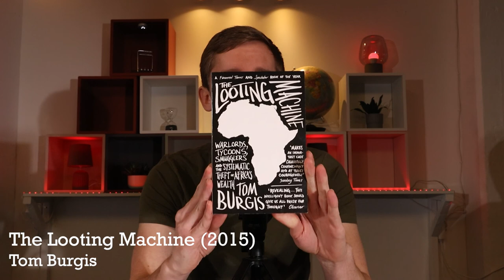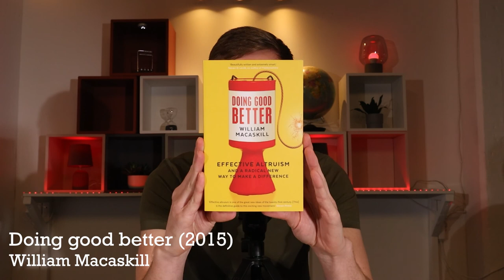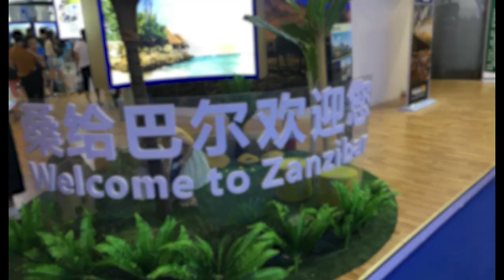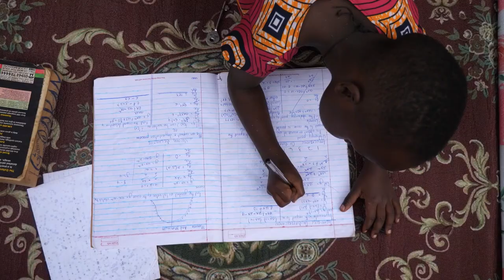Everything You Got Wrong About Foreign Aid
If there is one lesson we have learned during the last two decades it is that Foreign Aid is a failure. But is that really the whole truth? Today, many poorer nations are developing quickly and we have seen great health improvements globally. What is the role of Foreign Aid in that?

Foreign Aid is a complex phenomenon but we can try to draw some careful conclusions.

Follow my updates on Instagram @smallcirclesforward

00:00 Intro
00:45 Proving aid successful
02:48 Questionable objectives
04:00 Unbalanced giving and political incentives
05:27 The Dept Trap and the big push
07:15 Non-aid policies
09:12 Aid flows are smaller than you think
10:40 China in Africa
13:57 Examples of programs
16:07 Transparency and Aid Agencies
17:00 Can we draw any conclusions?
18:40 Aid and ideology
21:19 Outro

Sources:
Banerjee, Abhijit V. and Duflo, Esther. (2011). Poor Economics.
Burgis, Tom. (2015). The Looting Machine.
Easterly, William. (2006). The White Man’s Burden.
Macaskill, William. (2015). Doing Good Better.
Marshall, Tim. (2015). Prisoners of Geography.
Moyo, Dambisa. (2009). Dead Aid.
Perkins, Dwight H et.al. (2013). Economics of Development (7th ed.)
Rist, Gilbert. (2014). The History of Development (4th ed.)
Rosling, Hans and Ola and Rosling Rönnlund, Anna. (2018). Factfulness.
Sachs, Jeffrey D. (2015). The Age of Sustainable Development.
Wesseling, Henk. (1992). Original Title: Verdeel en heers. De deling van Africa 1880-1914. Swedish Title: Söndra och Härska – Uppdelningen av Africa 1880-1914.
UNCTAD Foreign Direct Investment in Africa: Performance and Potential.
Uppsala Conflict Data Program. 2021.
Institute of Health Metrics and Evaluation. Disease statistics.
UN Aids. HIV in Angola.
USAID. Syria, Bangladesh, Ethiopia, Afghanistan.
West, Paul C et.al. Trading carbon for food: Global comparison of carbon stocks vs. crop yields on agricultural land. PNAS. 2010.

The map uses current day geographical borders and divisions. The borders on the map does not necessary represent the views of me.

Music from Epidemic Sounds:
"Girl with Balloon" by Sayuri Hayashi Egnell downloaded from Epidemic Sounds.

"Projector Screen 3" and "Slide Projector 8" by SFX Producer downloaded from Epidemic Sounds.

All other videos are either in the Public Domain or from Storyblocks;

Vectorized map: World with Countries - Single Color by FreeVectorMaps.com